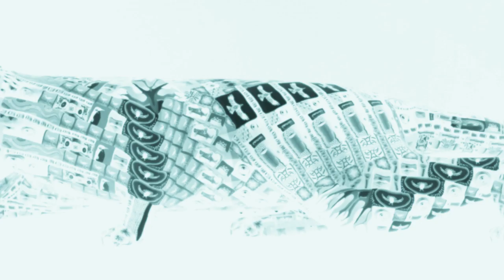Cat Sculpture (Adam Thomas Rees)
Creating one of my cat Sculptures (20 times faster)